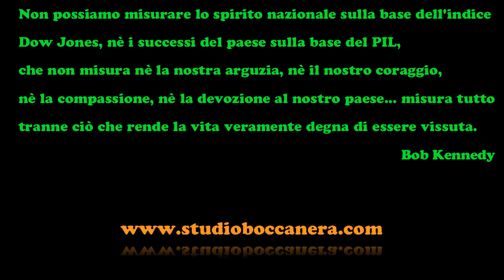Aforismi - Bob Kennedy.mp4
Bob Kennedy e il Pil in questo short video message